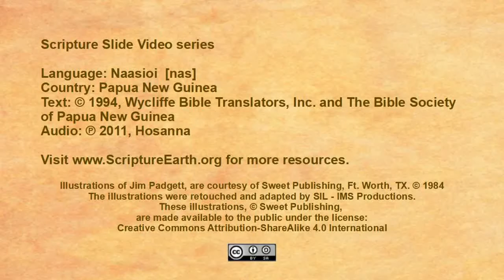Naasioi - Luke 19:1-10 “Jesus meets Zacchaeus” [nas]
Scripture Videos in Naasioi of Papua New Guinea. [nas]